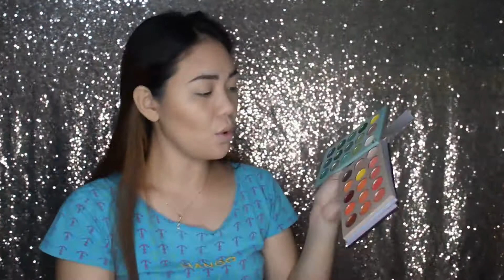Glossy Makeup | Kintab na PALAVARN!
Hello guys, here's a video tutorial for you all for my Glossy Makeup. Hope you enjoyed watching.
Also I used some local brands here.
I used Lao.Cal Beauty products (Highlighter and gloss) to achieve my look more.